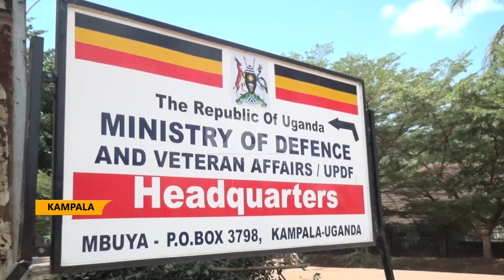Kenyan truck rams into UPDF lorry - Injured UPDF accident victims responding to treatment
A Kenyan trailer rammed into a UPDF Tata lorry registration number H4DF 2700 at Kakira, pushing it off the road.
Defence Deputy Spokesperson Col Deo Akiiki Asiimwe has said a bigger number of UPDF soldiers who were injured are out of danger but still receiving medical attention at Bombo military hospital.